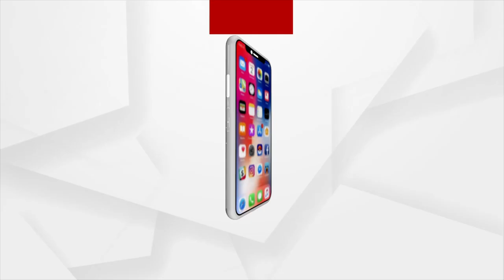୭୦ ବର୍ଷ ହେଲା ମଦନମୋହନଙ୍କୁ ଟାହିଆ ଯୋଗାଉଛନ୍ତି କିଏ ?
୭୦ ବର୍ଷ ହେଲା ମଦନମୋହନଙ୍କୁ ଟାହିଆ ଯୋଗାଉଛନ୍ତି କିଏ ?
ପୂର୍ବରୁ କେନ୍ଦୁଝର ରାଜ ପରିବାର ପକ୍ଷରୁ ଏହି ଟାହିଆ ଯୋଗାଣ ପାଇଁ ବ୍ୟବସ୍ଥା ରହିଥିଲା। ତାଙ୍କ ପରେ ଜଗନ୍ନାଥବଲ୍ଲଭ ମଠରେ ଥିବା ସାଧୁ ଆଦିକନ୍ଦ ଦାସ ଟାହିଆ ପ୍ରସ୍ତତି ଲାଗି ଛାଞ୍ଚଟିକୁ ନେଲେ। ହେଲେ fk ତା ପରେ ଏହି ସେବା କାହା ହାତକୁ ଗଲା, ଦେଖନ୍ତୁ ଭିଡିଓ